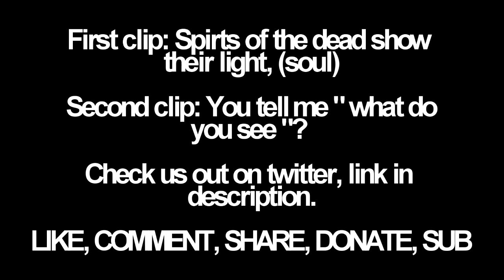Souls and faces of the dead 9 19 18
Who are we to dictate what is and what is not when it comes to the supernatural realm? Science, nor man has the right to undermine how the supernatural shows itself before the natural realm. Whether it be a picture, video, smoke, mirrors, walls, ceilings, peoples clothing, how ever it is seen we must do one thing, ACCEPT it for what it is. Can you go into a strange country and tell people what is going on there? Fight with people of who they do things? We are not supposed to know anything about the supernatural. Only the DEAD, demons, Angels, Lucifer, God, Jesus, St’s, Mother Mary, the tooth fairy, are supposed to know such things.

If you are here for the first time there is over 500 unique videos on this channel. Here you will find every aspect of paranormal activity. The twitter account daily pictures are posted and commentary.

I can't do this by myself. PLEASE share these videos on your social media sites...

PS: A Brooklyn Haunting seeks investor to fund on line LIVE paranormal show. Lets talk!